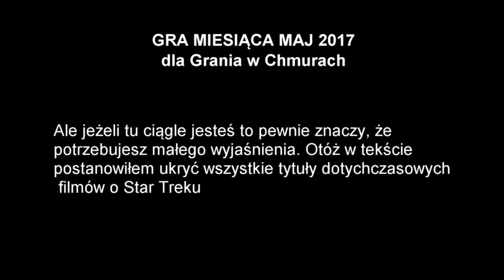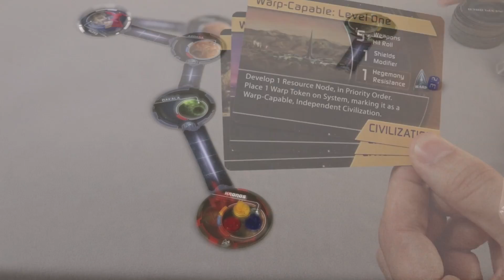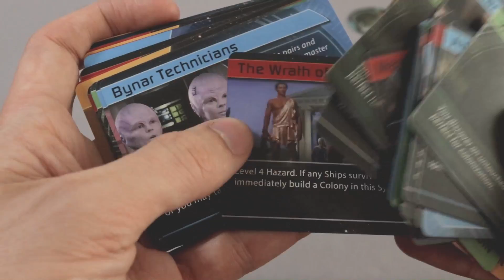Gra miesiąca - maj 2017 + wyjaśnienie suchara :)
W tym miesiącu przy nagrywaniu Gry Miesiąca dla Grania w Chmurach ukryłem suchara. Jeżeli chcesz znaleźć go samodzielnie (albo spróbować) to zapraszam do Piotrka do pełnego zestawienia. W tym filmie wyjaśniam gdzie ukryłem małą niespodziankę :)